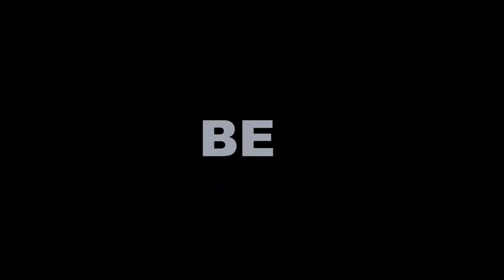MOVE BE MOVED Trailer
Festivalen MOVE BE MOVED på Kulturhuset i Stockholm är arrangerad av
arbetsgruppen Dans + Vänner. Idéen växte fram i en önskan om en
plattform för nya sceninriktade grupper att synas. Genom att presentera
olika sceniska konstformer på en central plats i Stockholm vill vi
väcka mer intresse för dessa hos allmänheten och samtidigt involvera
fler unga i konst och kultur. Vi vill ge både unga konstnärer och en
ung publik möjlighet till skapande, nya möten och intryck av energisk
och lustfylld konst. Huvudfokus ligger på rörelsebaserade uttryck såsom
dans, nycirkus/akrobatik och mim men även musik, bild och foto.

Medverkande i turordning:
Karin Lundqvist, Katarina Bliss Wöllner, Simon Deschamps,
Emelie Wahlman och Jesper Krosness.

Foto och redigering: Disa Krosness

I Samarbete med LAVA. Med stöd från Stockholms Läns Landsting.

Tack till Jonas Ahlgren Design och Kulturhuset